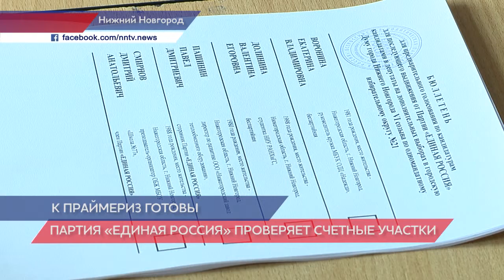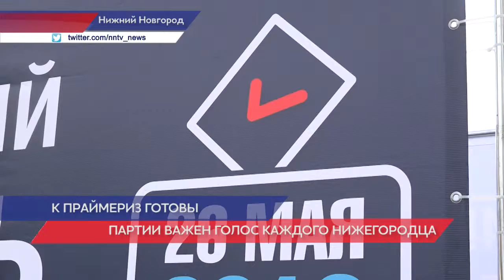Единый День предварительного голосования партии "Единая Россия"пойдет 26 мая